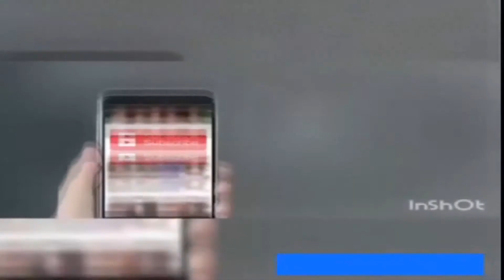aa bol day tu ya bol du me